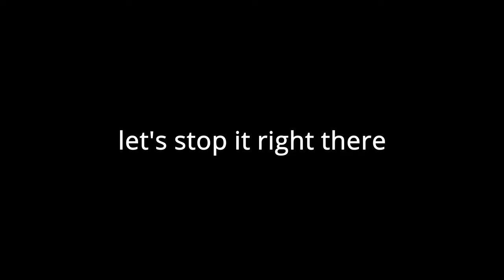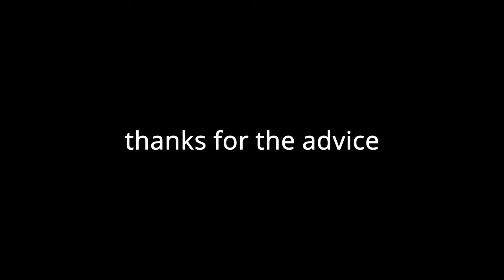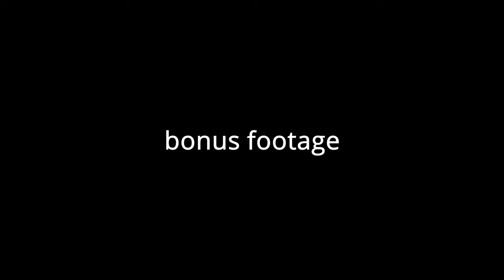Are summer SPORTS tires a BAD IDEA in the winter??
Is driving with summer tires in the winter EVEN WITHOUT SNOW a bad idea?
YES.
Is this a informative video?
NO!
Is it 18 minutes of memes?
YES!

In todays video we take a 4 minute video idea and stretch it to 18 minutes, we fill said time with memes and such. We take my friends FORD MONDEO that I have been driving because of the Lancia clutch issues and try it out in the MOUNTAIN TOUGE ROADS OF SOFIA to see how well the summer tires fair. A cat decides to check us out and occasionally attack us. We see a crash and the car almost runs out of fuel. HAPPY HOLIDAYS BOYS.

►STEAM GROUP IS LIVE, JOIN UP!